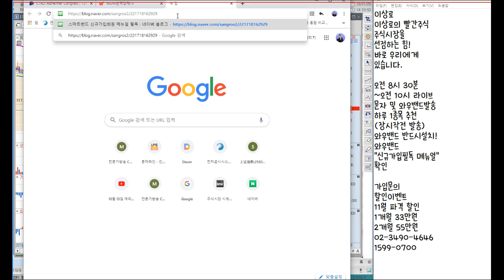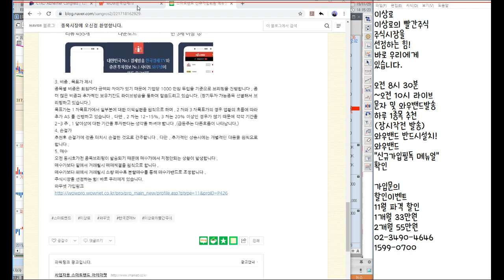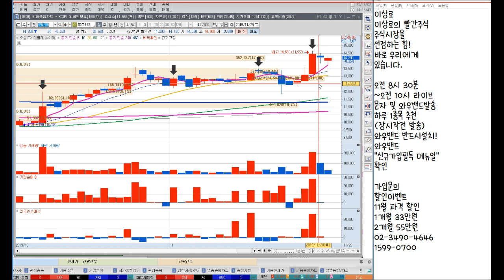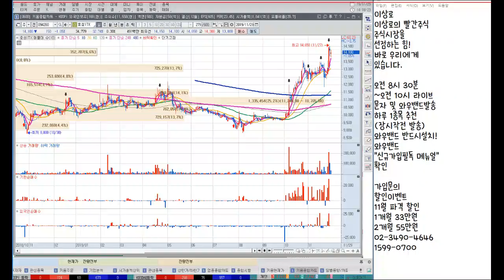이상로의 메가트렌드 주식투자 수강후기